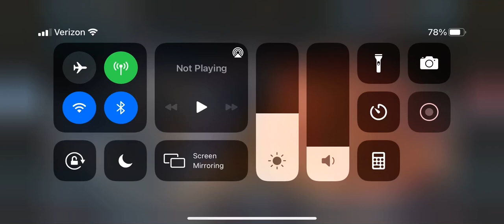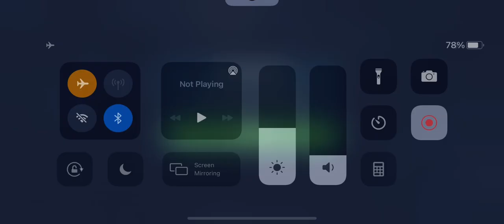NS vs GG Nute (loss)